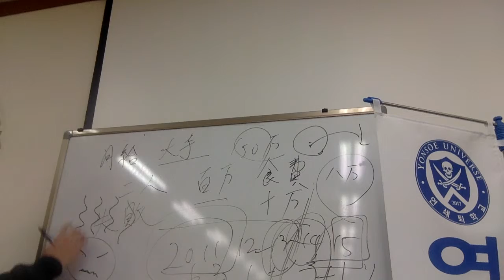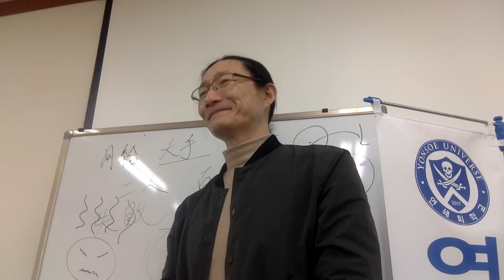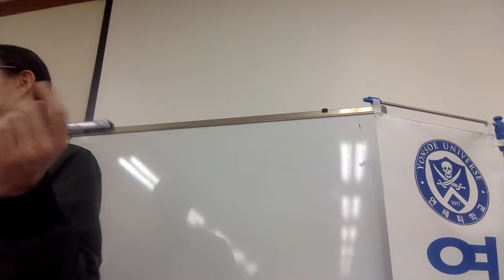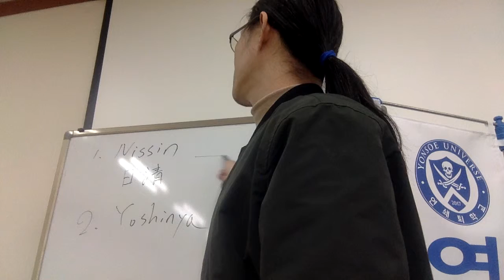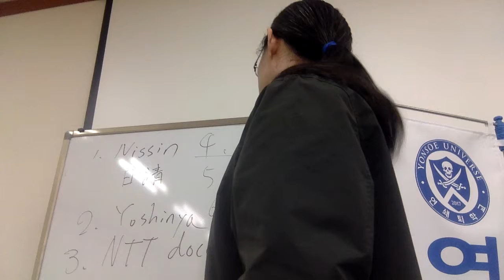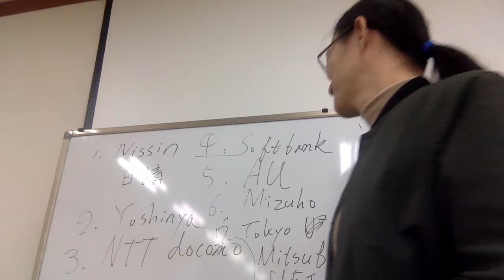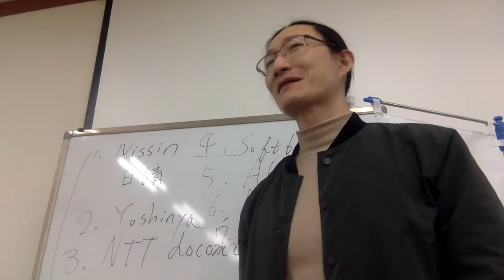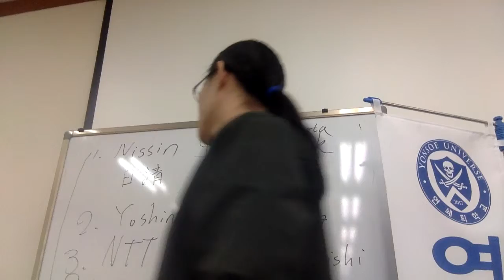日本企業の採用情報調査 Capt Jang Japanese 연쇄교육 태평일술